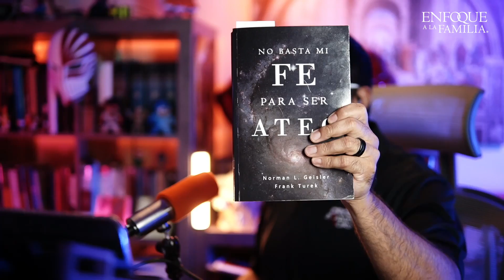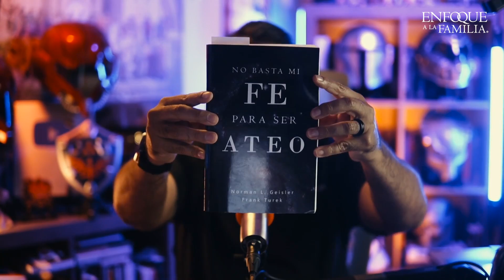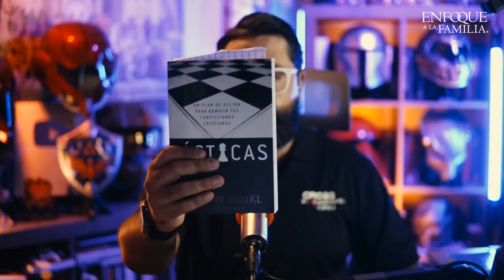Mis Hijos Dejaron de Creer en Dios 😱 Sixto Porras y Jorge Gil exponen cómo hablar de Dios con ellos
Descargue el app de Enfoque a la Familia con Cursos en línea para padres, matrimonios e iglesias: